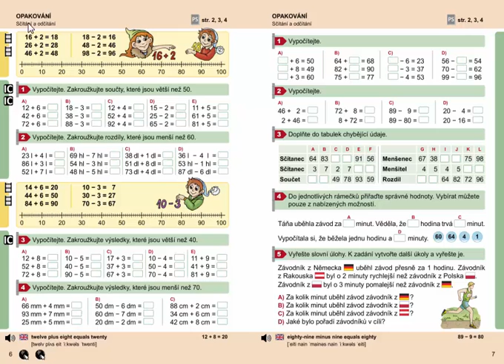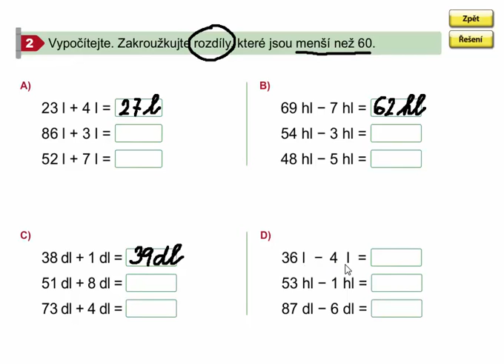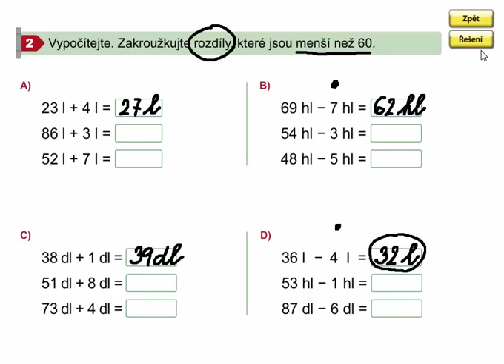Sčítání a odčítání (opakování), Matýskova matematika 7. díl, strana 6, cvičení 2